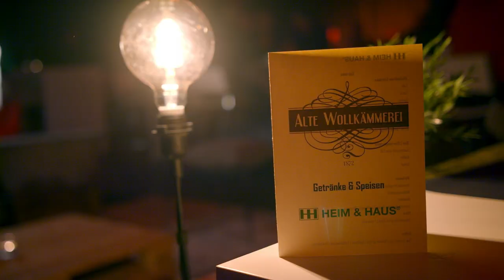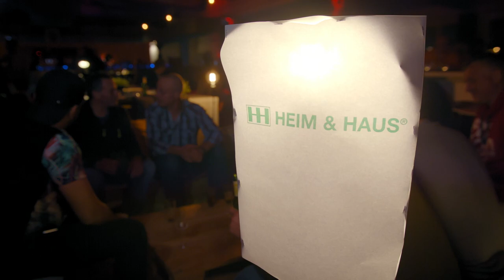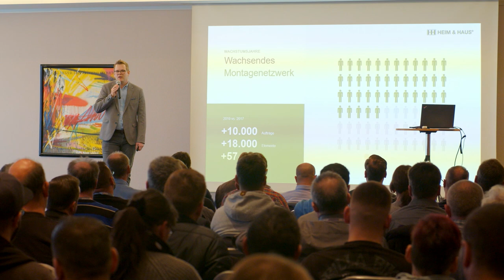HEIM & HAUS Montagejahrestagung 2020 in Leipzig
Jedes Jahr findet Mitte Januar die HEIM & HAUS Montagejahrestagung statt. Dieses Jahr führte uns die Tagung nach Leipzig. Im Rahmen dieser ereignisreichen Tage werden die hervorragenden handwerklichen und logistischen Leistungen aller Montagepartner und Montageleiter gewürdigt.

Zunächst fand eine interessante Führung durch die Werke in Osterfeld statt. Hier gab es die Gelegenheit, die Produktion live zu beobachten und Fragen zu stellen. So bekamen die Montagepartner und Montageleiter noch bessere Einblicke in die Details der Produktwelten von HEIM & HAUS und nutzten die Möglichkeit, sich mit ihren Kollegen aus den Produktionsbereichen aktiv auszutauschen.